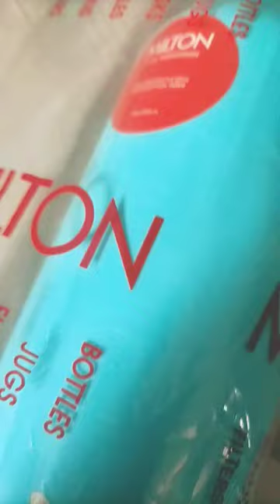Bottles And lunch box for school